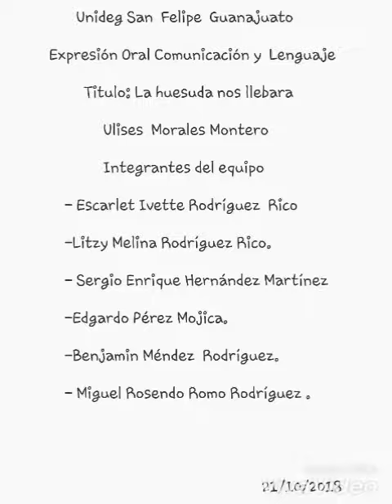Calaveritas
Unideg  San Felipe